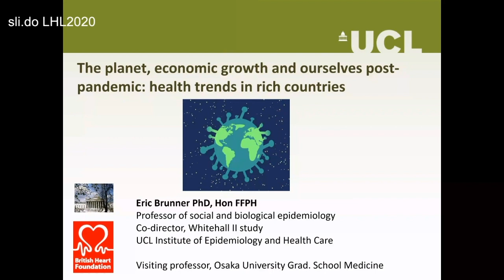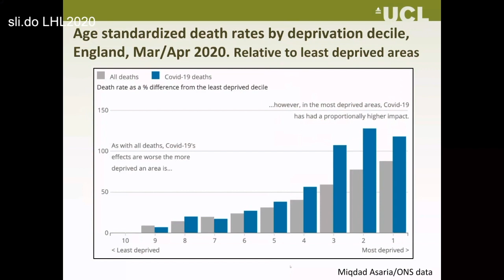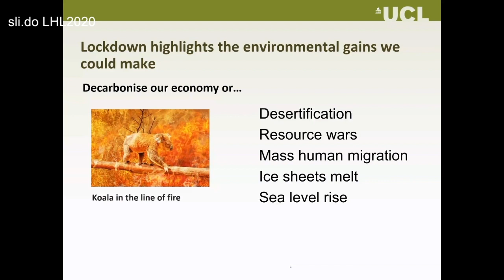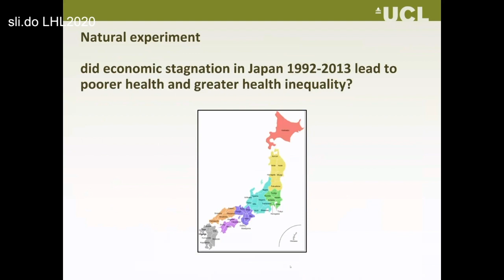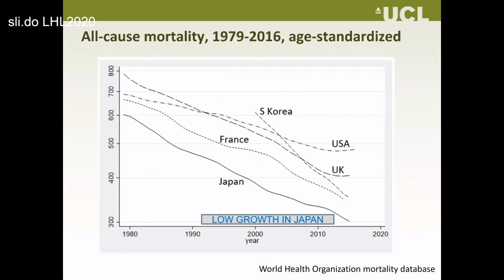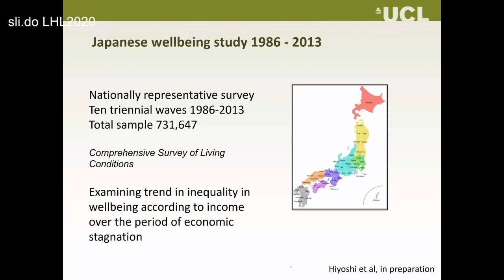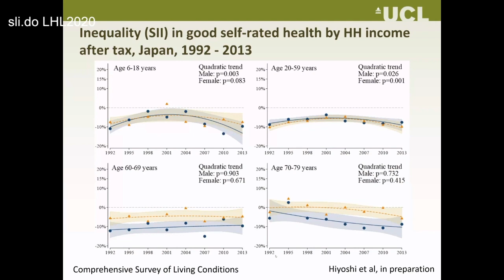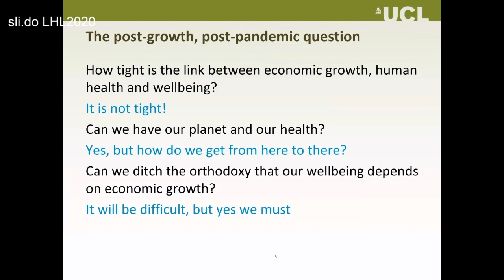Lunch Hour Lecture: The planet, economy and ourselves post-Covid: Health Trends in Rich Countries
Date: Thursday 28 May 2020
Speaker: Professor Eric Brunner, Professor of Social and Biological Epidemiology at UCL

About the lecture:
COVID-19 reminds us of our deep vulnerability to environmental threats. Climate change is the biggest threat of all, and rich countries must seize this moment to build a truly sustainable future. This brief lecture reflects on a major obstacle to such transformation: the widespread assumption that economic growth is obligatory in the interest of our wellbeing and health. Recent low growth and stagnant health trends in UK and USA suggest, indeed, that population health improvement may stop in the post-COVID world. Living conditions cannot simply be transplanted from one context to another, however in Japan, health continues to improve and socioeconomic inequality in wellbeing remained small, despite low economic growth over recent decades.

UCL's popular public Lunch Hour Lecture series has been running at UCL since 1942, and showcases the exceptional research work being undertaken across UCL.

Join the conversation on Twitter at UCLMinds